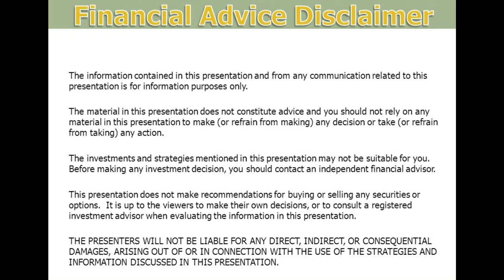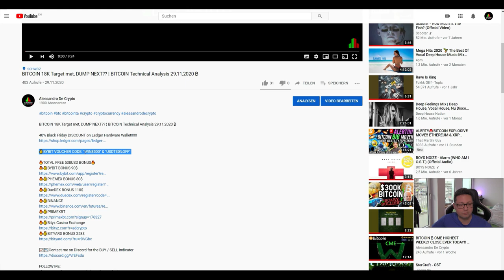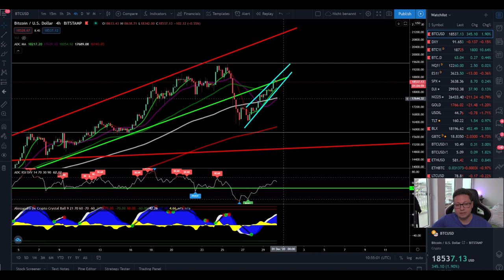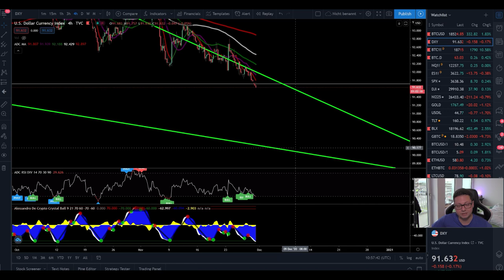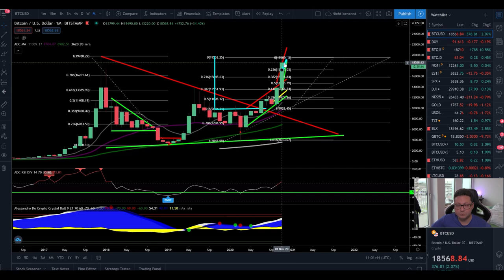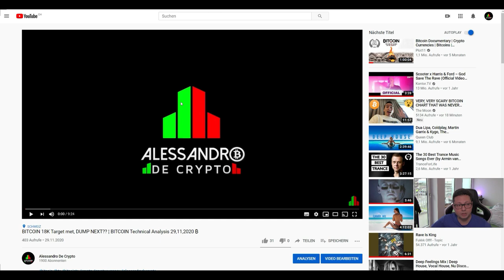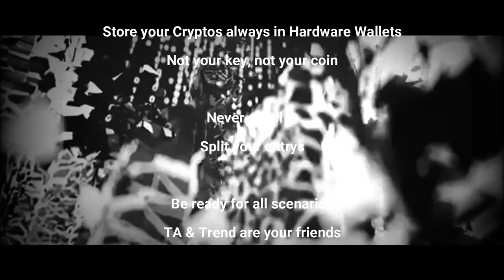BITCOIN NEW ALL TIME HIGH OR BIG DUMP INCOMING ¦ BITCOIN Technical Analysis 30,11,2020 ₿